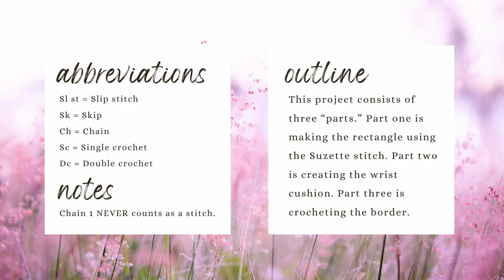How to Crochet the Cutest Desk Mat!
Hello everyone! If you're in need of some cute desk decor, I've got just the thing for you! This crochet keyboard mat with a built-in wrist rest would be the perfect project to spice up your desk setup. So, grab some yarn and join me in making this cozy and cute crochet keyboard mat :)

🧶 What Will I Need For This Project?

3.5mm crochet hook
Weight 3/ Light Yarn (About 450yds)
Scissors
Darning Needle
Stuffing/ Poly fil

For Ad-free Printable Patterns, check out the Etsy shop